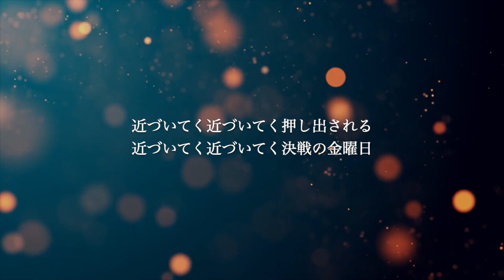【ピアノ伴奏カラオケ】決戦は金曜日 / DREAMS COME TRUE【高めの女性キー】